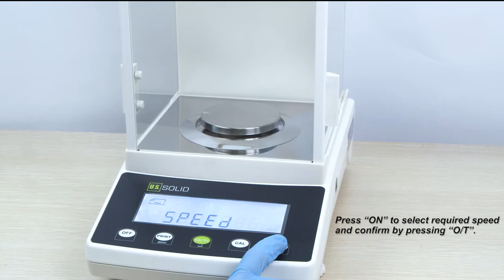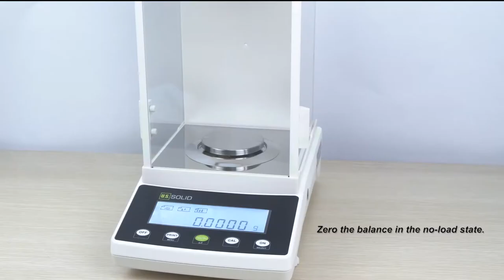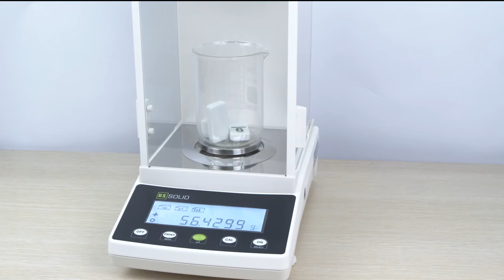USS-DBS47/48 internal-calibration analytical balance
The U.S. Solid USS-DBS47/48 analytical balance has a high precision of 0.0001g and is equipped with a electromagnetic transducer. It provides three calibration methods including internal calibration, external calibration and automatic internal calibration, ensuring the convenience of calibration and the accuracy of weighing.
The USS-DBS47/48 analytical balance has application functions for percent weighing and counting, adjustable stability and display speed, and are available in four weighing units: g, mg, ct and oz.